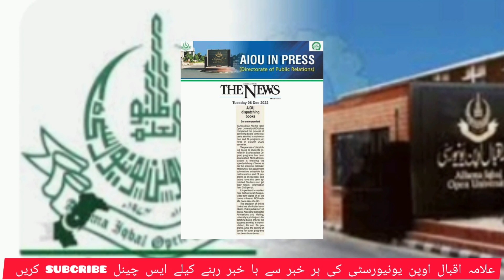aiou good news for all student|aiou providing free education to students|aiou books information 2022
in this vedio all about Allama iqbal open university